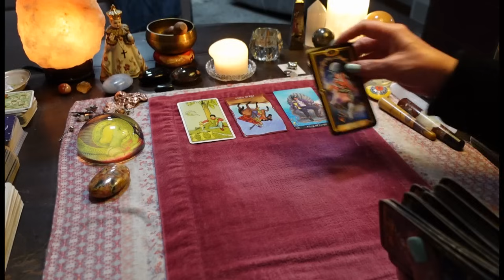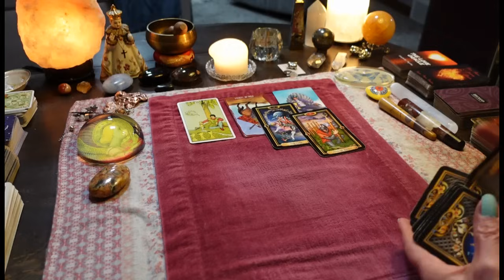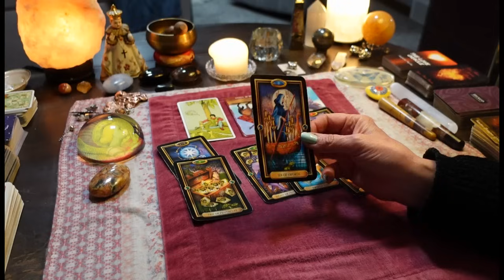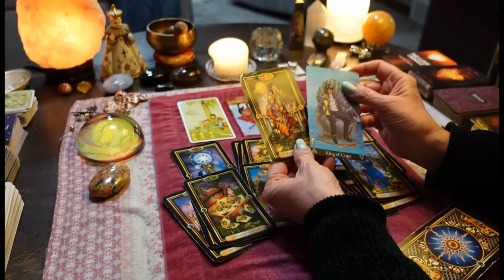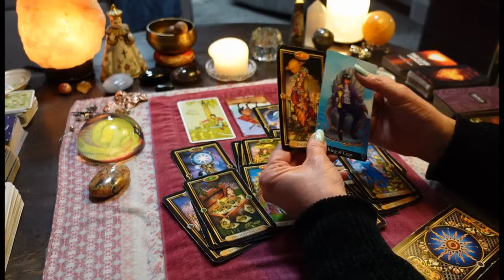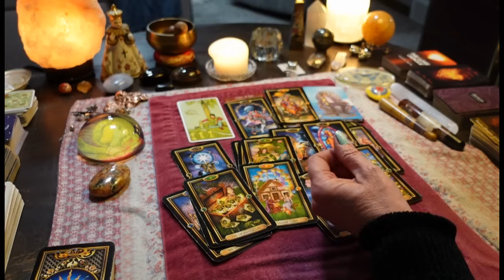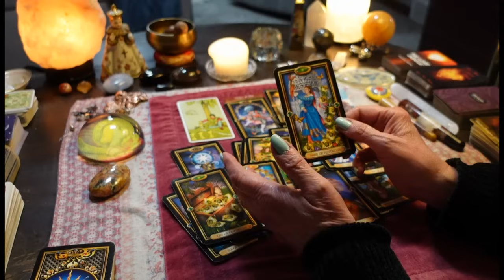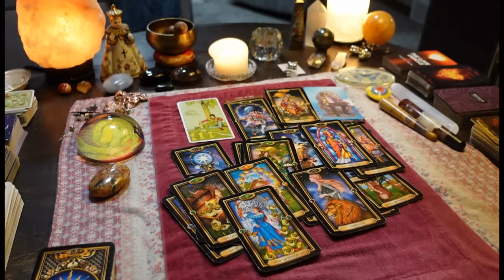This Person Is Angry At God & Everyone For Losing You- You Taught Them A HUGE Lesson!